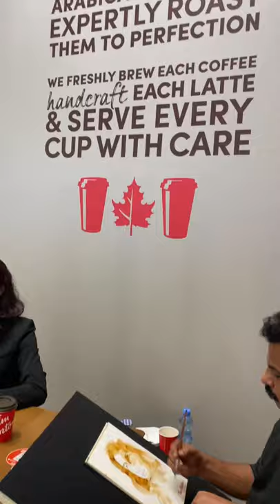Live portrait Painting with coffee